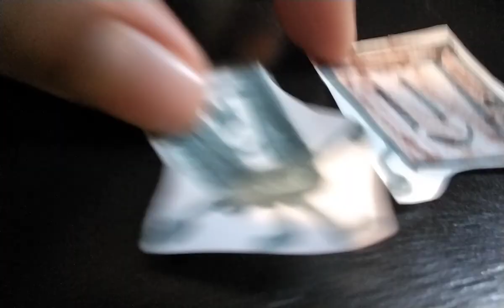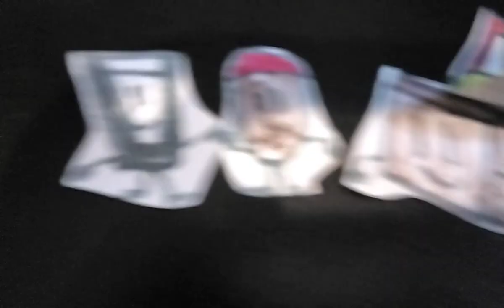the hourly object show real life S1E3 the simplest rock-paper-scissors